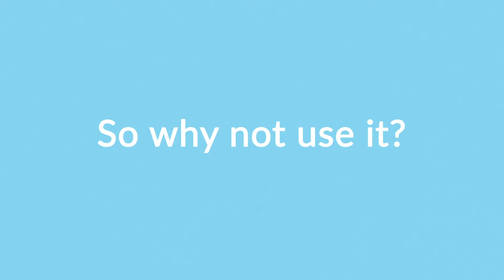Social Media Marketing Explainer Video | Shoikot Hossain | Fiverr | Upwork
Social Media Marketing Explainer Video